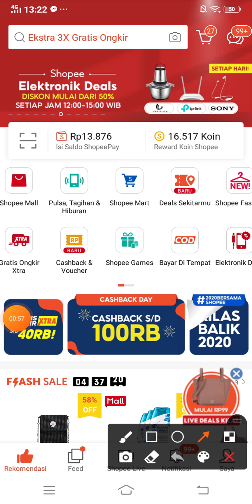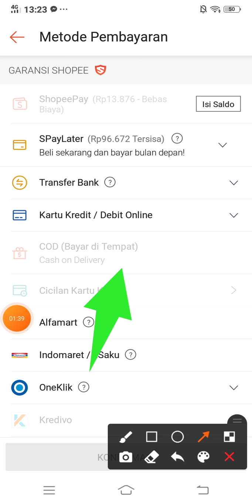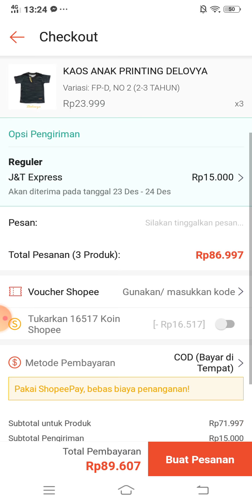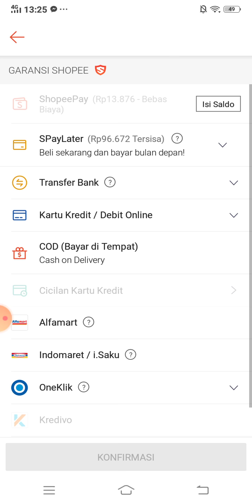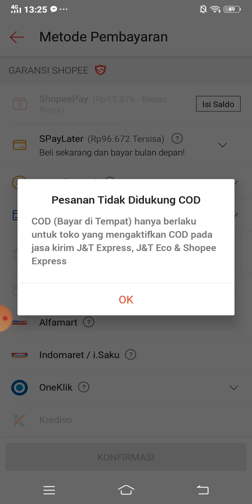Kenapa Tidak Bisa COD di Shopee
Kenapa tidak bisa COD di Shopee? ini jawabannya